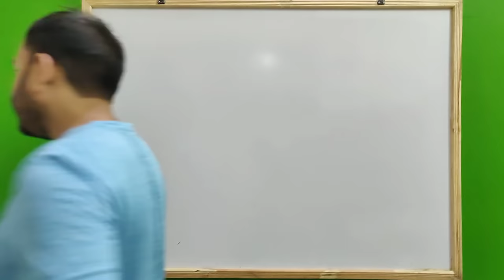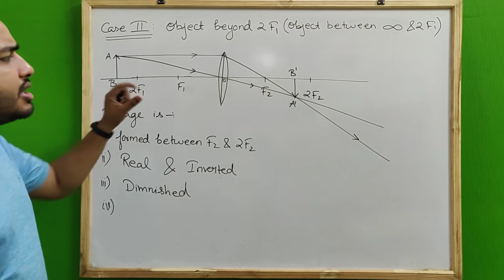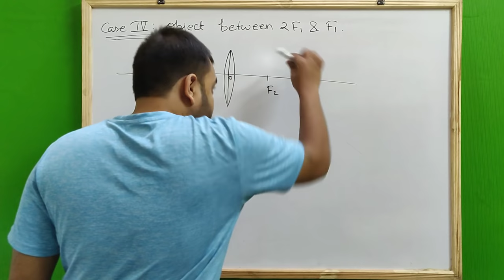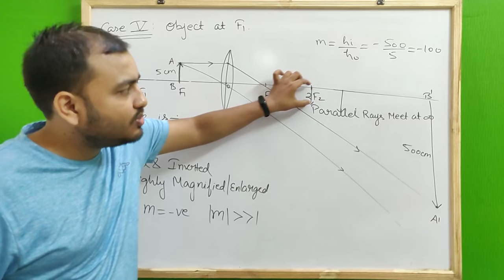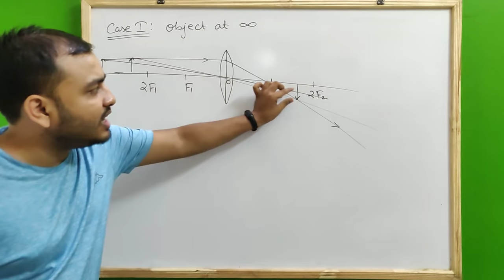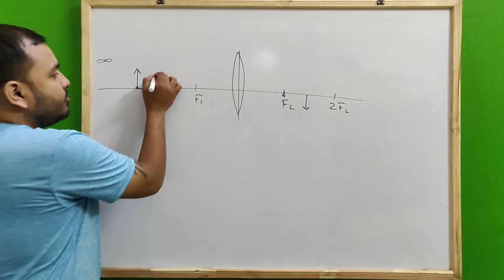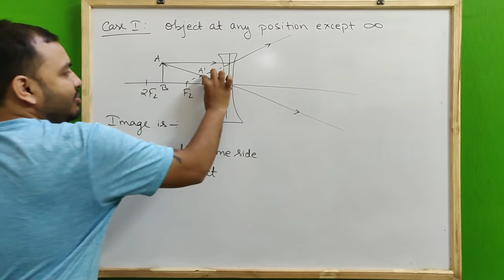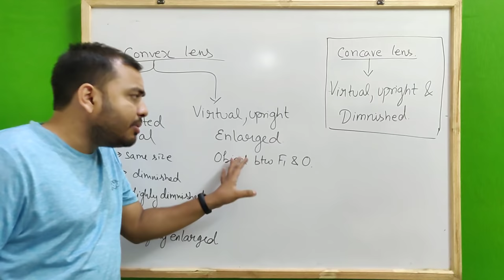Ray Optics 17 :Image Formation By Convex and Concave Lens for different Positions of Object JEE/NEET